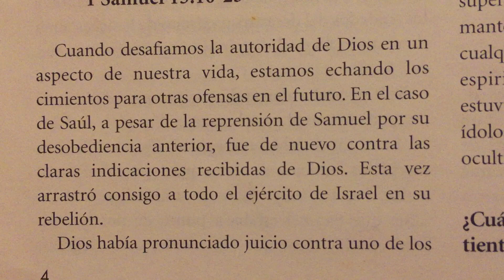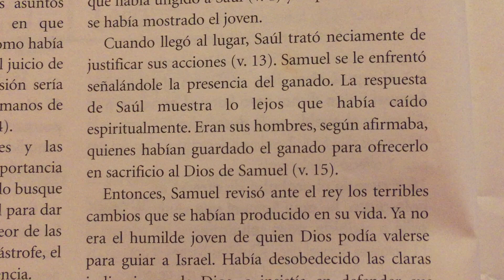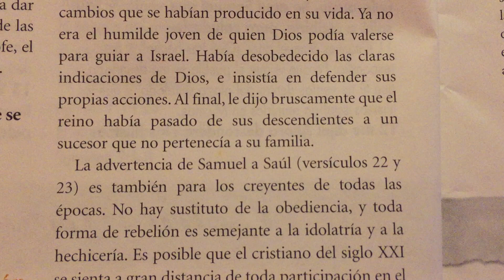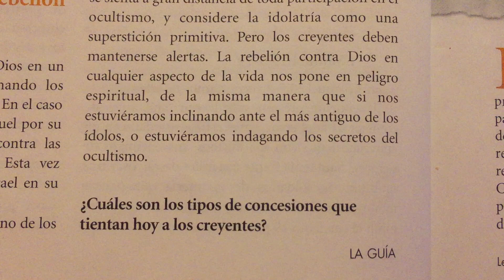El orgullo produce la rebelión